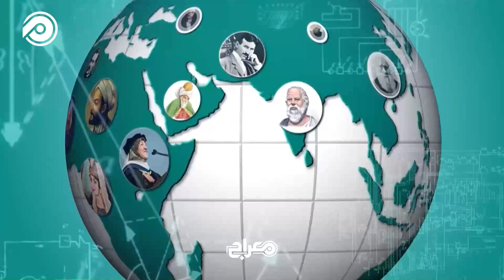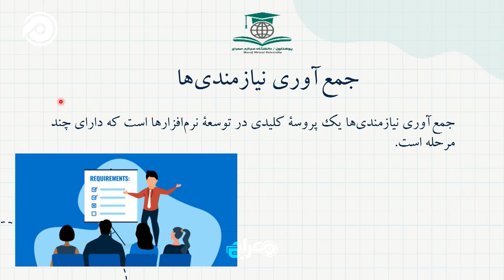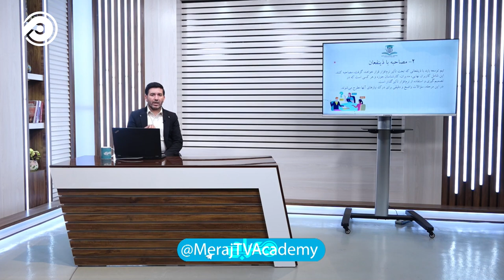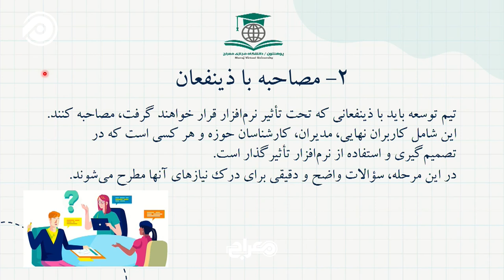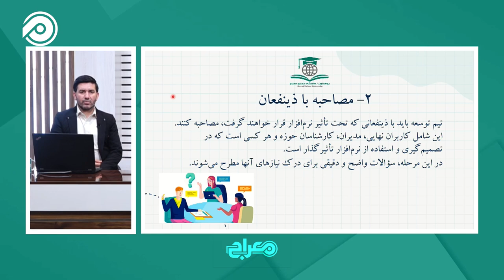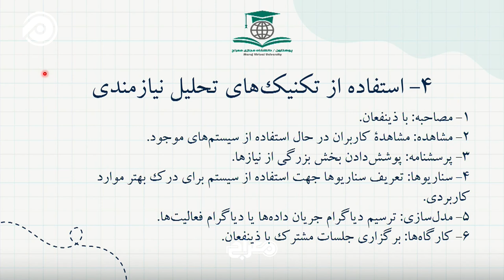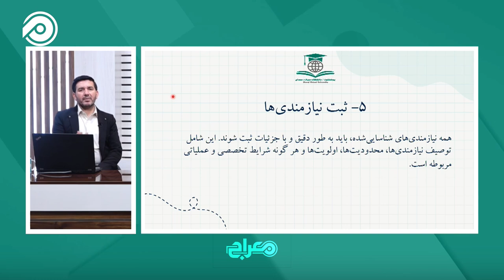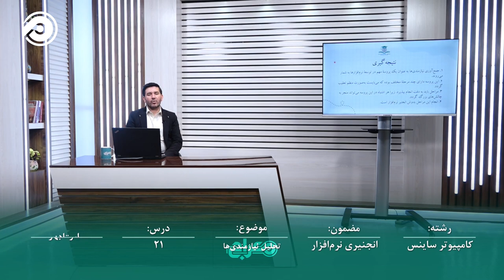کامپیوتر ساینس | انجنیری نرم‌افزار | درس21 Computer science | software engineering | lesson 21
در این قسمت از برنامه تدریس کامپیوتر ساینس، به بررسی فرآیند جمع‌آوری نیازمندی‌ها در پروژه‌های نرم‌افزاری می‌پردازیم. موضوعات مهمی چون شناخت سازمان، تایید و ثبت نیازمندی‌ها، مصاحبه با ذینفعان، تحلیل مستندات و استفاده از تکنیک‌های پیشرفته تحلیل مورد بحث قرار می‌گیرد. این مبحث، بنیان اصلی برای موفقیت در پروژه‌های نرم‌افزاری را فراهم می‌کند.